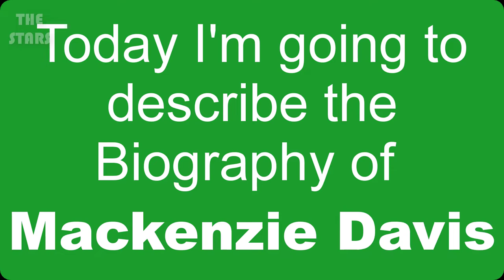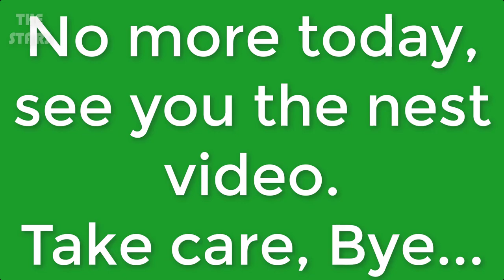Mackenzie Davis Full Biography 2019 | Mackenzie Davis Lifestyle & More | THE STARS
YouTube Library